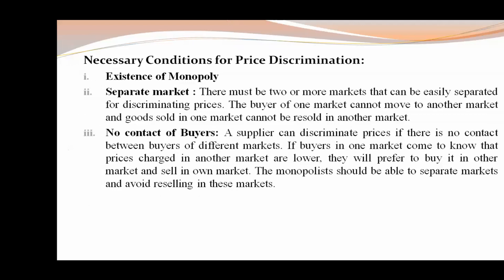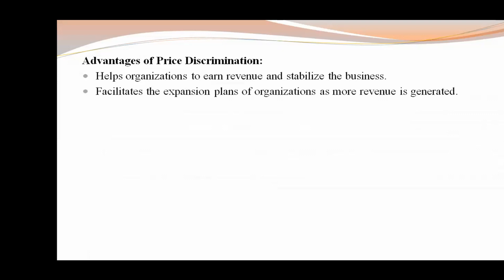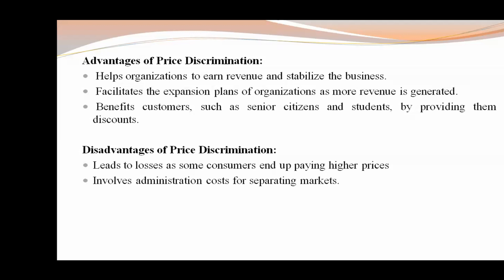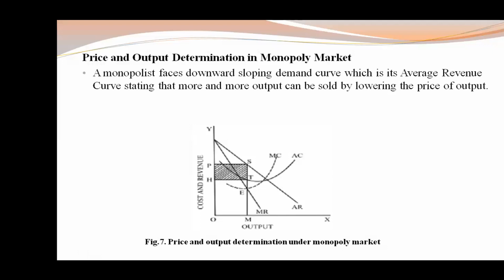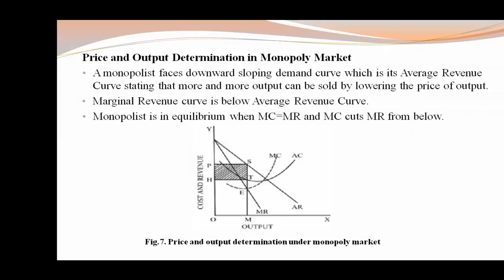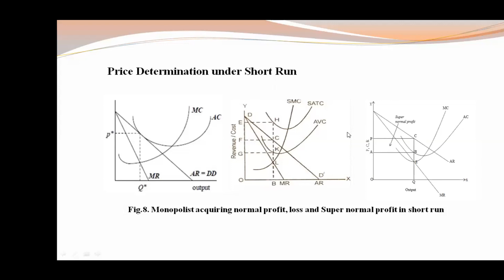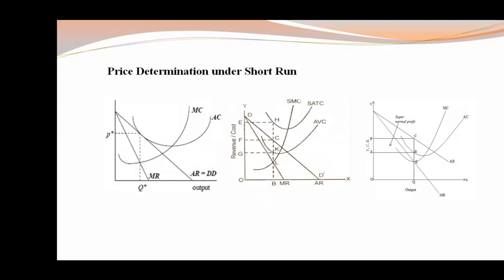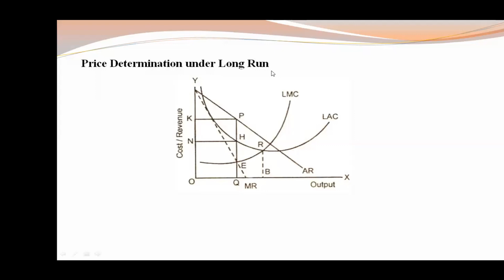Economics Unit 7 important topics in Nepali |bbs 1st year | Product Pricing theories and practices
Economics Unit 7 important topics in Nepali |bbs 1st year | Product Pricing theories and practices |very very important exam related topic video